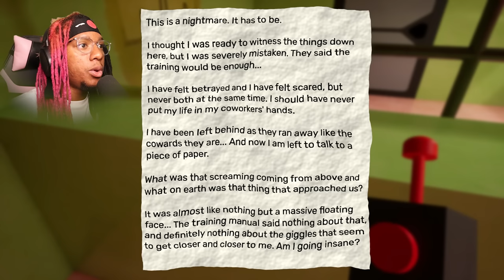GARTEN OF BANBAN 4 HAS A NEW VILLAN [Full Game]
Garten of ban ban chapter 4
Sheriff Toadster
Banban
stinger flyn
jumbo josh
queen bouncelia
jester